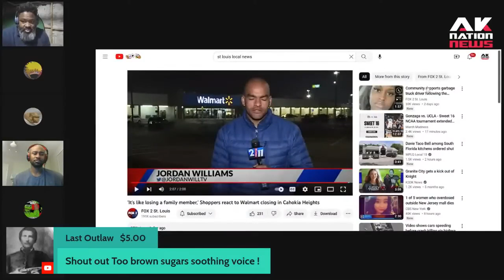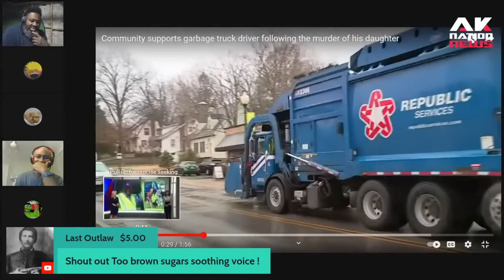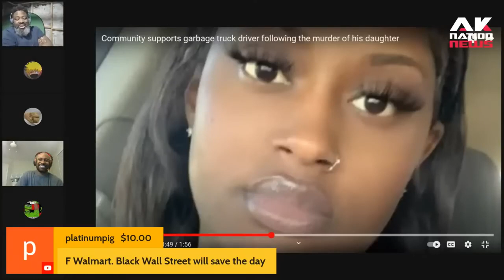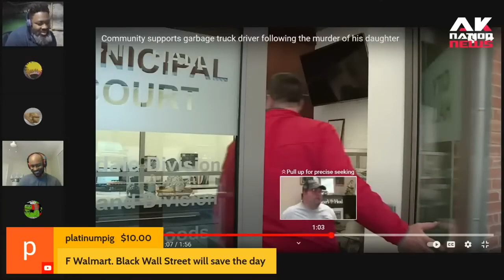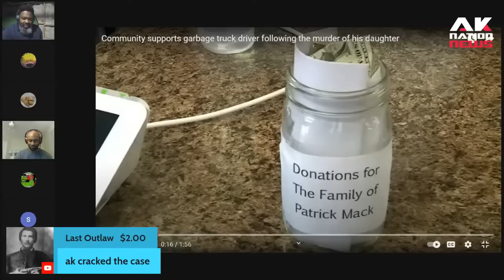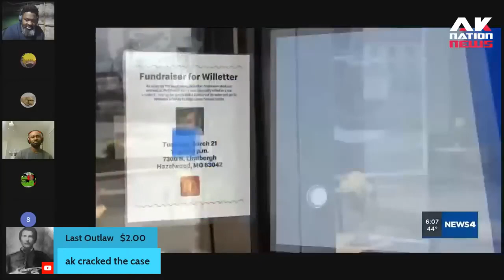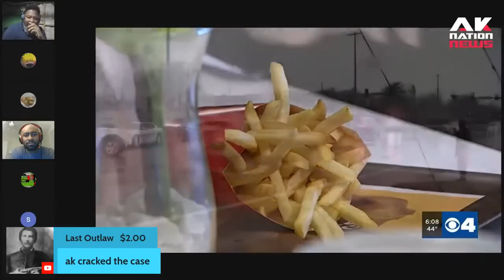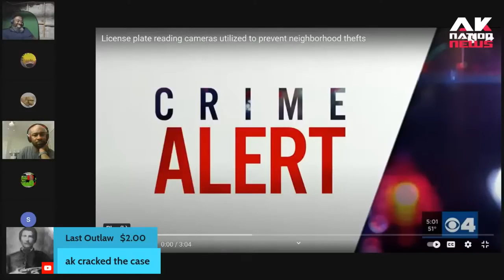Study shows that when a black person starts a Gofundme most of the donations come from white people.